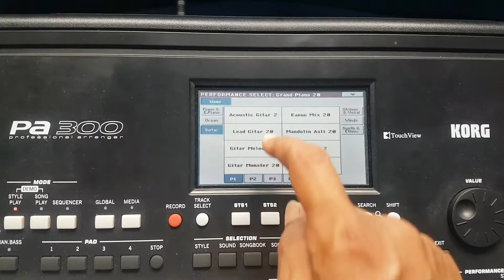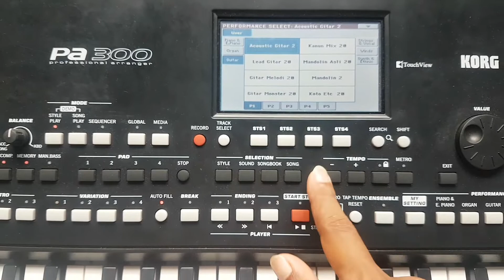cara belajar lagu sa'duna fiddunya keyboard pemula mudah cepat bisa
Assalamualaikum..wr..wb

TUTORIAL MANJUR kali ini akan  memberikan trik cara belajar lagu sa'duna fiddunya keyboard pemula mudah cepat bisa
selamat belajar cara belajar lagu sa'duna fiddunya keyboard pemula mudah cepat bisa
semoga bisa bermanfaat cara belajar lagu sa'duna fiddunya keyboard pemula mudah cepat bisa
dan tonton juga semua video cara belajar keyboard berikutnya

Assalamualaikum..wr..wb 🙏